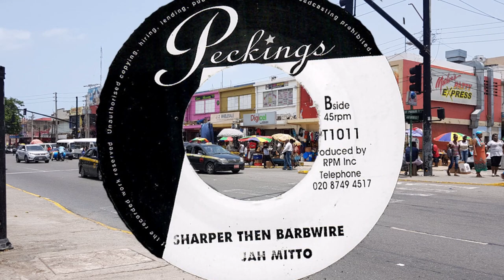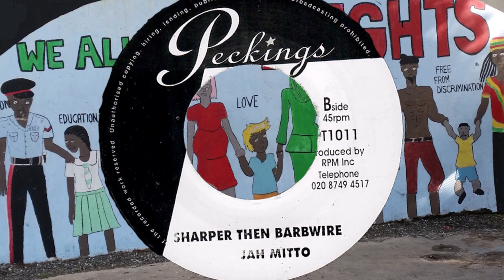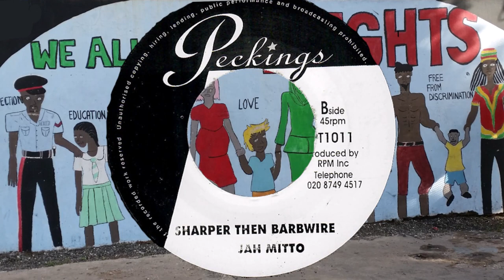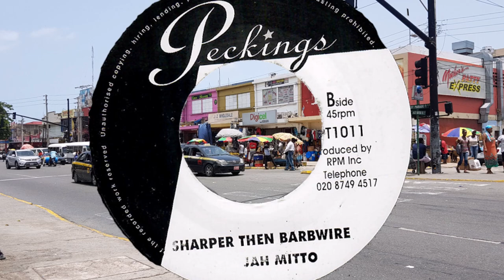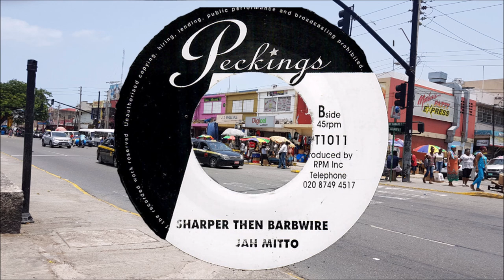Jah Mittoo Sharper Than Barbwire